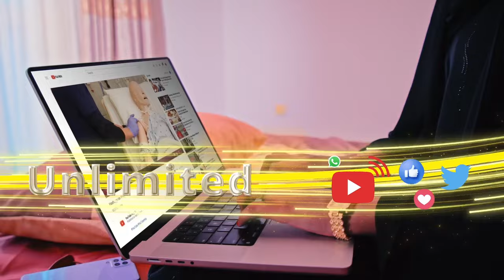Deg'deg: Gudoomiyaha degmada Dararweyne ayaa ka warbixyey xaalada guud ee degmadaas